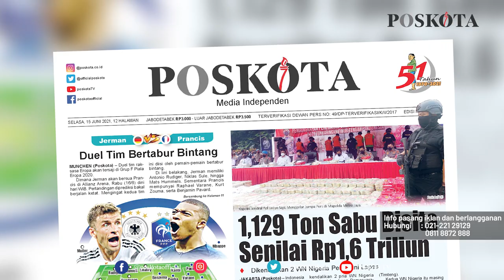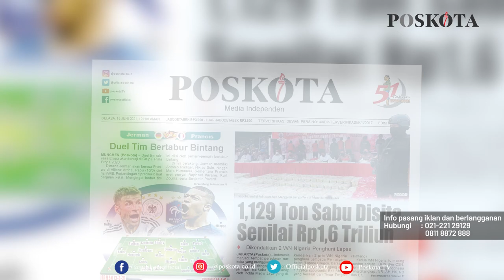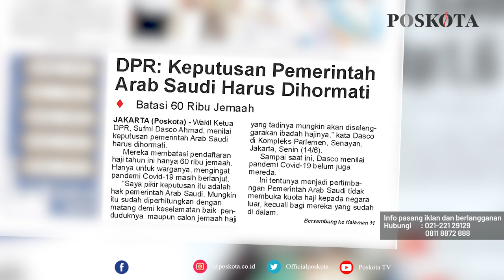HEADLINE HARIAN POSKOTA EDISI SELASA 15 JUNI 2021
Harian Poskota menyajikan beberapa topik menarik di antaranya Preview Grup F Piala Eropa 2020 mempertemukan Jerman dengan Prancis pada Rabu dini hari, Polda Metro Jaya mengungkap peredaran sabu seberat 1,1 ton senilai 1,6 Triliun, dan Wakil Ketua DPR Sufmi Dasco Ahmad menilai keputusan Arab Saudi terkait kuota haji harus dihormati.